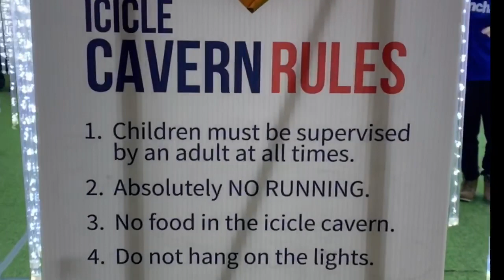WHAT TO SEE at THE GLOW TORONTO Part 2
The Glow Toronto is the World's  largest christmas indoor festival.. Really fun and spectacular display of lights...What a wonderful time of the year😀😀😀